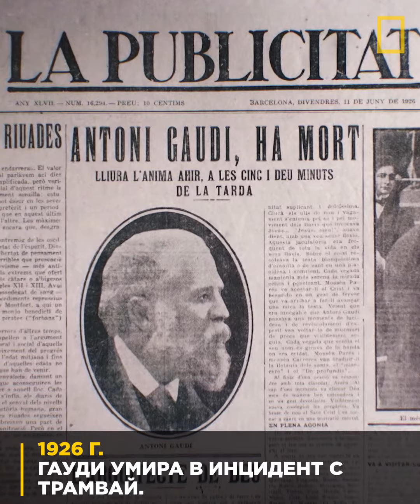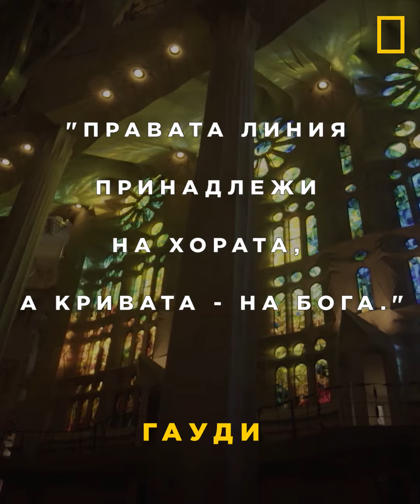National Geographic - Факти за Саграда Фамилия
На 28ми юнипразнуваме рождения ден на Гауди с пътуване във времето през неговата основна работа: La Sagrada Familia ...